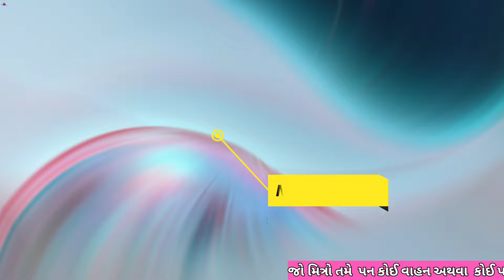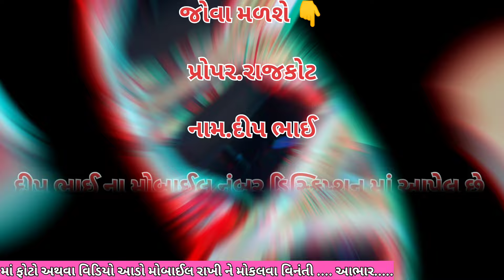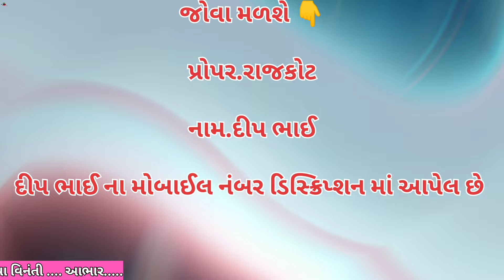દીપ ભાઈ📱.82008 40636 || Sale Maruti Suzuki Swift vxi || @vehicleupdatewithrk9645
જોવા મળશે 👇

          પ્રોપર.રાજકોટ

     નામ.દીપ ભાઈ

        Instagram.com/vehicle_update_with_rk

Eicher Tractar
Car le vesh
Traler.
Vehicle update with RK
Farmtrac Tractar

juni car levesh
juna tractor